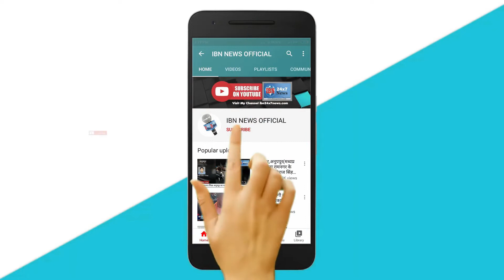मोगा में सरकारी_अस्पताल फिर चर्चा में आया, गर्भवती_महिला की मौत